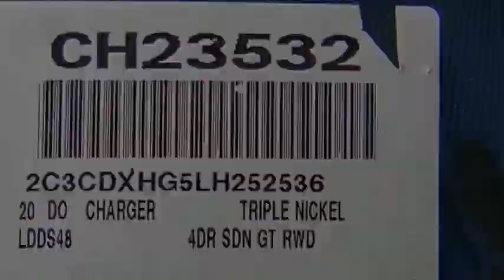2020 Dodge Charger VAN NUYS LOS ANGELES SAN FERNANDO VALENCIA CANOGA PARK CH23532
2020 Dodge Charger GT RWD

RUSSELL WESTBROOK CHRYSLER DODGE JEEP RAM PROUDLY SERVICING VAN NUYS, LOS ANGELES, SAN FERNANDO, VALENCIA, CANOGA PARK, & SURROUNDING SOUTHERN CALIFORNIA LOCATIONS. THIS SILVER 2020 Dodge CHARGER IS EQUIPPED WITH A 3.6L V6 24V VVT, AUTOMATIC TRANSMISSION, AND RECEIVES AN ESTIMATED 19 City/30 Hwy MPG. CONTACT RUSSELL WESTBROOK CHRYSLER DODGE JEEP RAM OF VAN NUYS TO SCHEDULE A TEST DRIVE AND TAKE THIS 2020 Dodge CHARGER HOME TODAY, OR VISIT OUR SHOWROOM CONVENIENTLY LOCATED AT 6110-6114 VAN NUYS BLVD VAN NUYS, CA 91401. STOCK #: CH23532 | 2020 Dodge Charger GT RWD AIR CONDITIONING POWER WINDOWS TRACTION CONTROL 2020 Dodge CHARGER GT RWD Blk Clth Performance Seat. 19/30 City/Highway MPG RWD $7,229 off MSRP! Russell Westbrook Chrysler Dodge Jeep Ram of Van Nuys is driven and focused to ensure the highest customer satisfaction. A team above all, but above all a team. Price includes: $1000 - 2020 Bonus Cash 20CLA. Exp. 11/30/2020 $250 - National 2020 Non-Prime Retail Bonus Cash 20CL1V. Exp. 11/30/2020 $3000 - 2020 National Retail Consumer Cash 20CL1. Exp. 11/30/2020 $500 - California 2020 Bonus Cash CACLA . Exp. 11/30/2020 $750 - VIN Specific Select Inventory Bonus Cash 43CK1E. Exp. 11/30/2020 STOCK #: CH23532 | VIN: 2C3CDXHG5LH252536 | 2020 Dodge Charger GT RWD AIR CONDITIONING POWER WINDOWS TRACTION CONTROL Russell Westbrook CDJR of Van Nuys